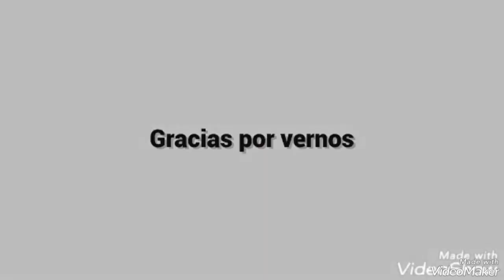Pastel de orejones con yogurt griego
INGREDIENTES

125 g de harina
3 g de levadura química
50 g de mantequilla
50 g de azúcar
1 huevo

50 g de azúcar
10 g de Maicena
Vainilla
1 huevo
170 g de yogurt griego
100 g de orejones

Azúcar glass
Miel

180°, 40 min